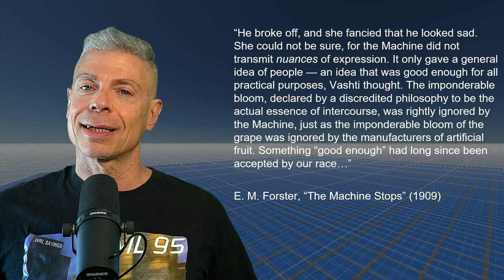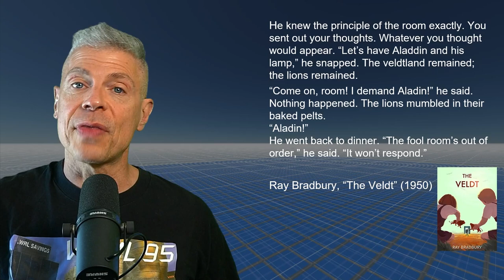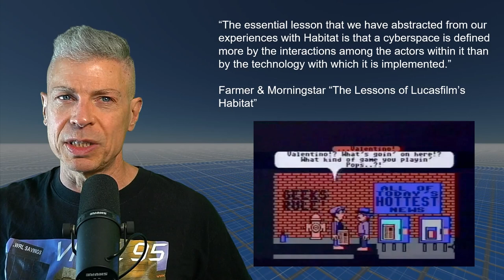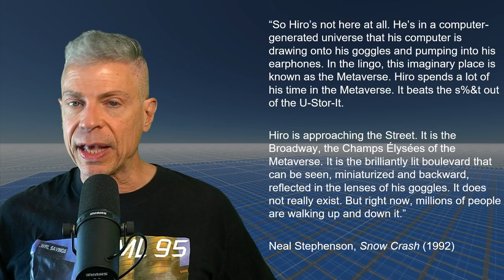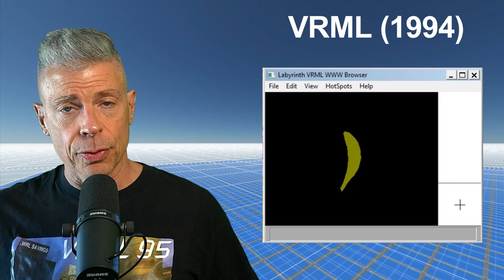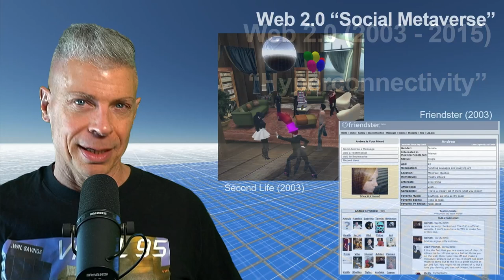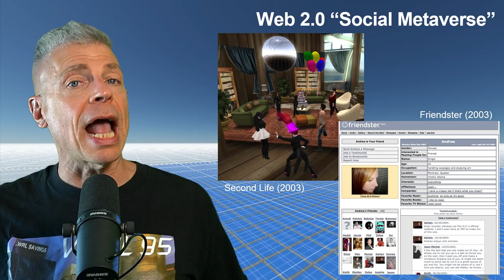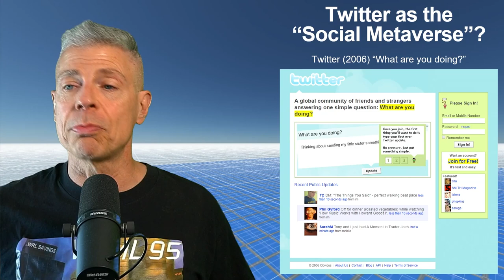A Brief History of the Metaverse (ARIN 1010)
For students in the Media and Communications (MECO) School of the University of Sydney - where I hold my honorary appointment. A twenty-minute history of the Metaverse, from its roots in fictions such as "Neuromancer" and "Snow Crash",  through its implementations in Lucasfilm's Habitat, VRML, Second Life - and Meta's Horizon Worlds.

Where we've come from - and  where  the Metaverse is headed.